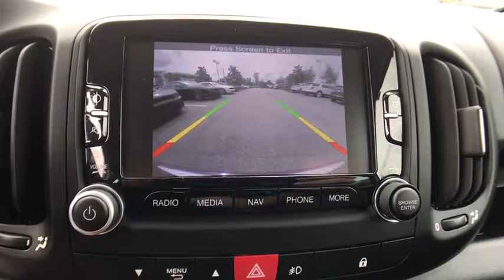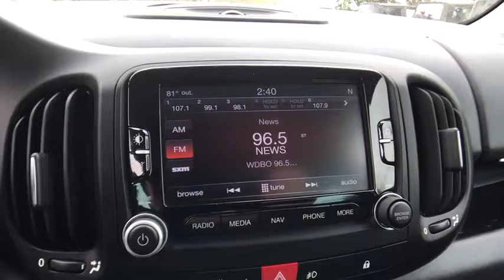2014 FIAT 500L Orlando, Deltona, Sanford, Oviedo, Winter Park, FL CD801280Q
2014 FIAT 500L

Low Miles/ Clean Carfax** Satellite Radio **Bluetooth** 6 Speaker Sound System **CD Player** Aux Audio Input** Ipod Integration** Cruise Control **Glass Roof **Trip Computer **Keyless Entry **Automatic Climate Control** Tilt Steering Wheel **Power Outlet **Alloy Wheels **Full Power Accessories** Heated Mirrors **50/50 Split-folding Rear Seats ** 24 City/ 33 Hwy ** you for choosing Fields Auto Group...as part of our unique level of service, all of our customers enjoy automatic enrollment in our Fields Matters Loyalty Program. This program offers you and your vehicle a wide array of exclusive amenities such as; Complimentary Car Washes, 10% off Accessories and Clothing, Internet Work Stations, Fields Gourmet Coffee Bar and Ice Cream, Free Service Loaners with Scheduled Appointments, Local Shuttle, Free Wi-Fi and much more. Please call or visit us for complete Fields Matters details!